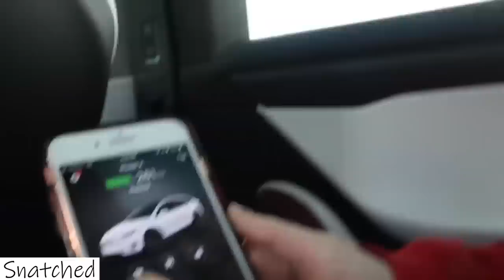Vlogsquad Most Underrated Members